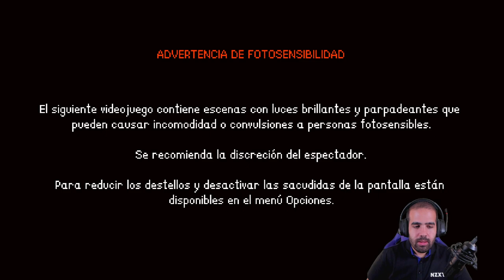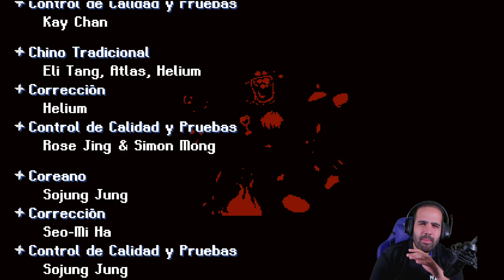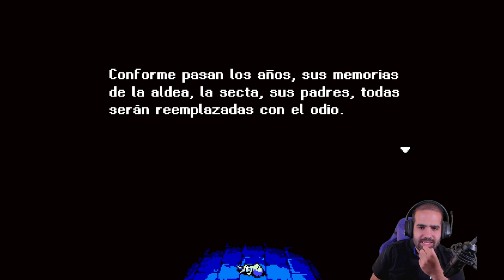FINAL DE ESTE JUEGAZO • Astalon: Tears of the Earth - Episodio 15